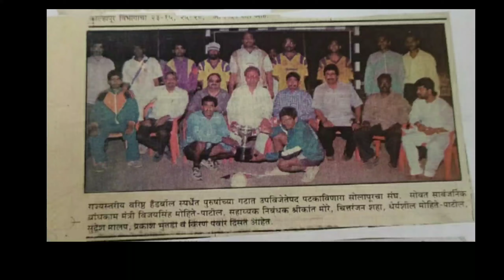Handball Katta | Uday Jadhav | Trailer | Live on 2nd August 2020, 6:00pm